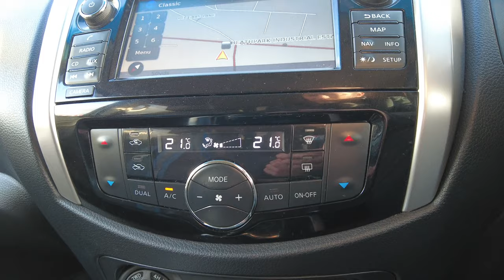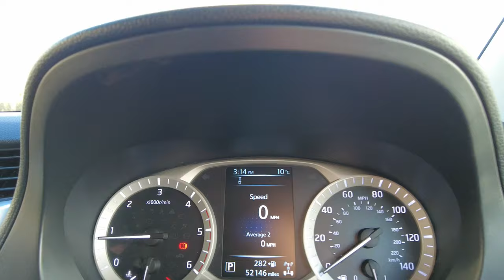Narrow Devon Roads! A Day in the Life of a Trade Plate Driver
Join me to experience a typical day working as a Trade Plate Driver for TMC Motors in Hampshire. Today we're heading to Clyst St Mary near Exeter, to inspect and collect a Nissan Navara. Along the way we'll experience train delays, rapidly changing weather and very narrow Devon country lanes!